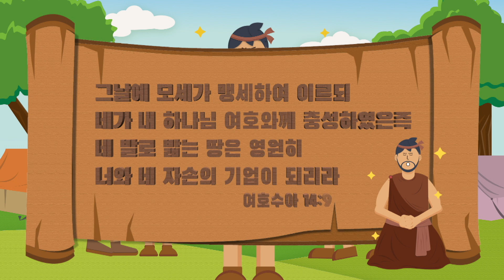7단원 26과 청소년부 선행학습 영상 - 1과정 2학기 하나바이블